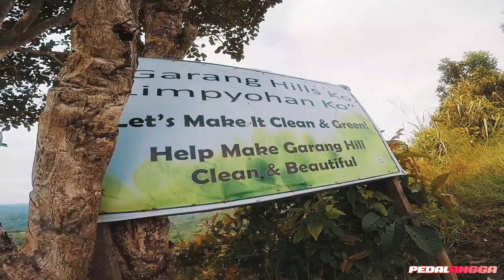UNLI AHON sa Garang Hills, Maasin, Iloilo.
Sarap mag bike! swabe ang view! ♥️